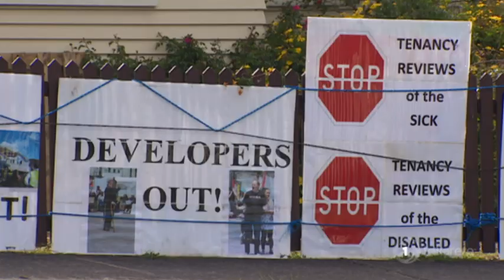Eviction notice of Glen Innes elderly woman withdrawn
The call to evict an elderly woman from her Glen Innes state home has been withdrawn as negotiations continue.

Niki Rauti has been fighting to stay in her former state home, now owned by social housing group Tāmaki Regeneration Company. Last month the High Court ruled in favour of Rauti deciding the owners had broken the law in processing the eviction order. But both parties are still negotiating to move Rauti to a nearby Tāmaki Housing property.